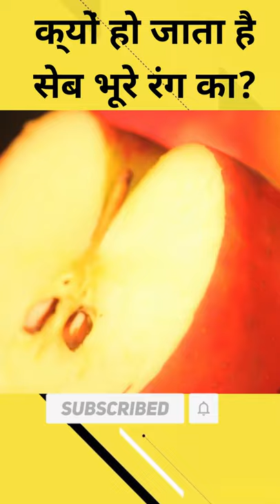क्या होता है जब आप खाते हो इस भूरे रंग के सेब को? 😱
why apple turns brown,
is brown apple good for health, apple rust,rusted apple,rotten apple, facts about apple, apple, side effects of apple, how apple effects our health, how apple effects health, is apple good for health, why apple got rust,

When an apple is cut (or bruised), oxygen is introduced into the injured plant tissue. When oxygen is present in cells, polyphenol oxidase (PPO) enzymes in the chloroplasts rapidly oxidize phenolic compounds naturally present in the apple tissues to o-quinones, colorless precursors to brown-colored secondary products. O-quinones then produce the well documented brown color by reacting to form compounds with amino acids or proteins, or they self-assemble to make polymers.

One question that often accompanies yours is, "Why do some apples seem to brown faster than others?"

Well, nearly all plant tissues contain PPO, however, the level of PPO activity and concentration of substrate--here, the phenolic compounds--can vary between varieties of fruits (say, Granny Smith versus Red Delicious). In addition, a tissue's PPO level can vary depending on growing conditions and fruit maturity. One approach the food industry employs to prevent enzymatic browning is to select fruit varieties that are less susceptible to discoloration—either due to lower PPO activity or lower substrate concentration. This approach, however, may not be practical for the home "culinary scientist."

In the home kitchen enzymatic browning can be prevented by either reducing PPO oxidation activity or lowering the amount of substrate to which the enzyme can bind. Coating freshly cut apples in sugar or syrup can reduce oxygen diffusion and thus slow the browning reaction. Lemon or pineapple juices, both of which naturally contain antioxidants, can be used to coat apple slices and slow enzymatic browning. In addition, both fruit juices are acidic and the lower pH that they bring about causes PPO to become less active. Heating can also be used to inactivate PPO enzymes; apples can be blanched in boiling water for four to five minutes to nearly eliminate PPO activity. (Be warned that cooking will affect the texture of the product.)

Enzymatic browning is not unique to apples. PPO—a mixture of monophenol oxidase and catechol oxidase enzymes—is present in nearly all plant tissues and can also be found in bacteria, animals and fungi. In fact, browning by PPO is not always an undesirable reaction; the familiar brown color of tea, coffee and cocoa is developed by PPO enzymatic browning during product processing.

source -google